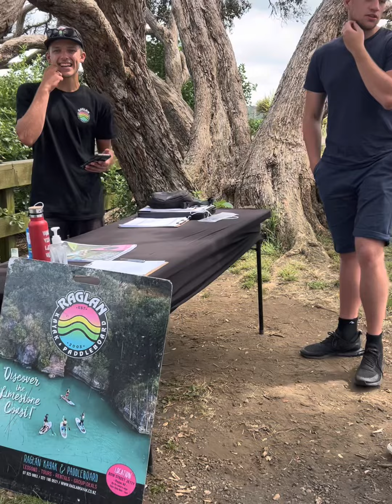Raglan Dec 2023